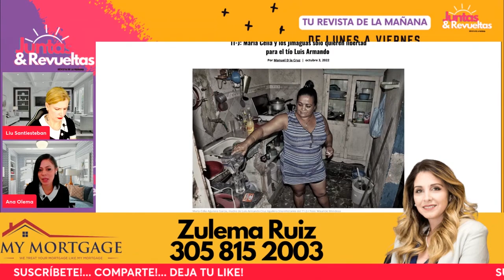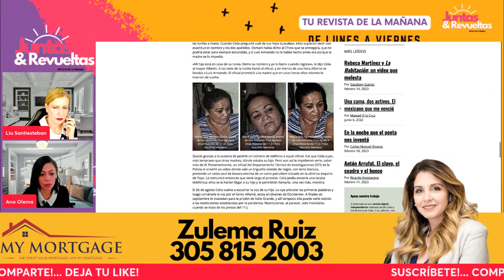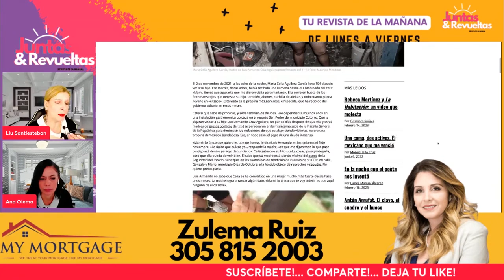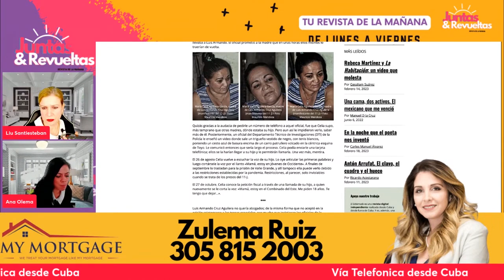No Hay Motivo de Felicidad // Madre de un Preso Político Habla¡¡¡